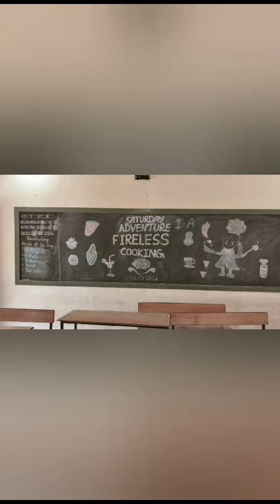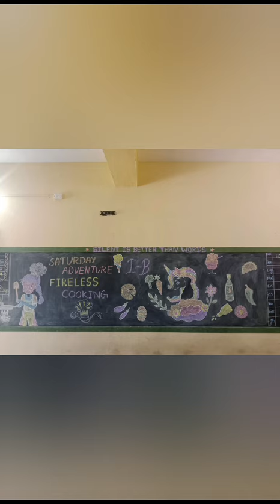FIRELESS COOKING BY PRIMARY KIDS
N.S.V.V. MATRIC. HR. SEC SCHOOL | FUN ACTIVITY | FIRELESS COOKING BY PRIMARY KIDS